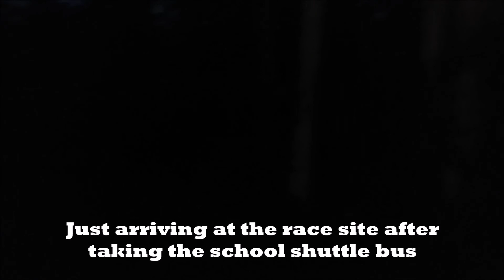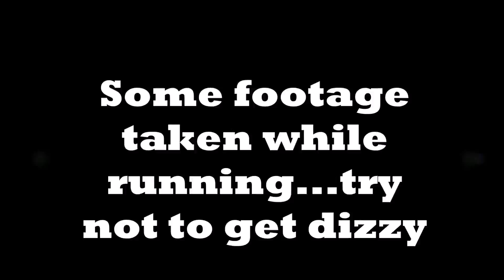PA Grand Canyon Half Marathon: Vlog 25